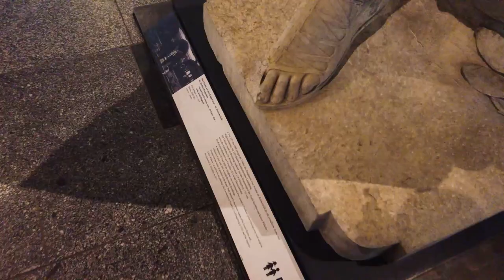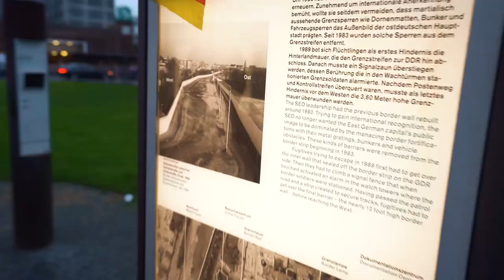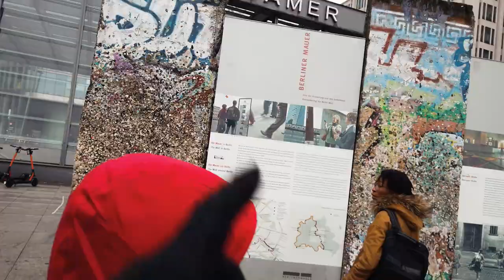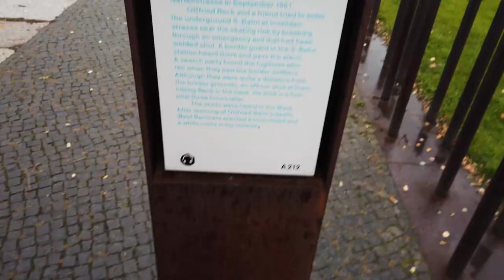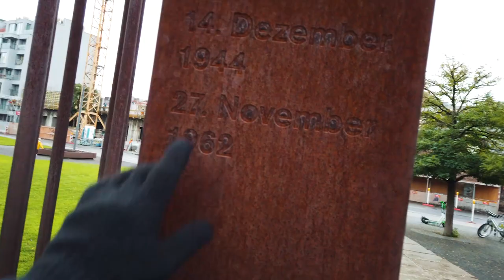Visitei o muro de Berlin - VLOG 223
📱Baixe o app da ? para celular

👤 FACE: sheviii2k
🐶INSTA DOG: tchugueras2k